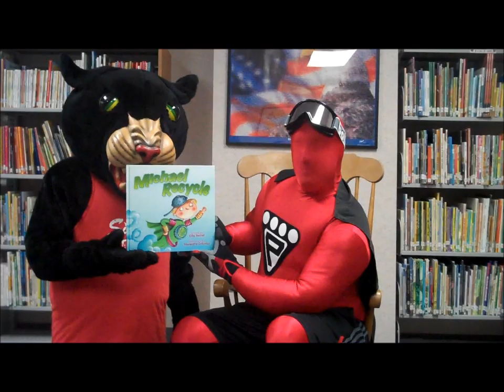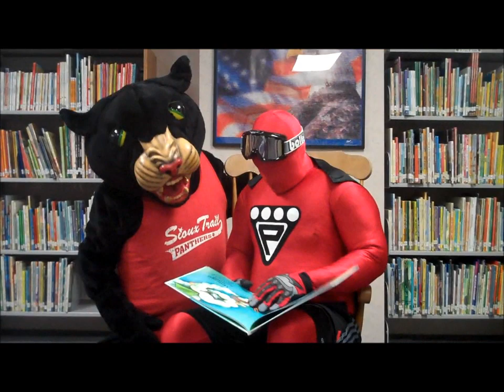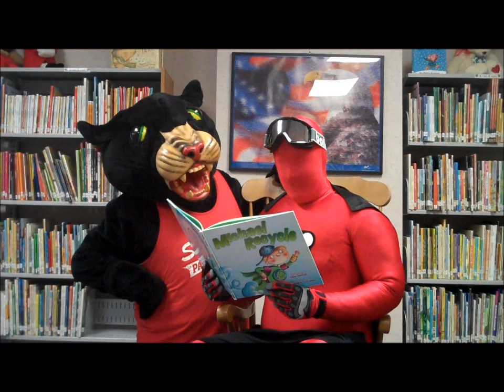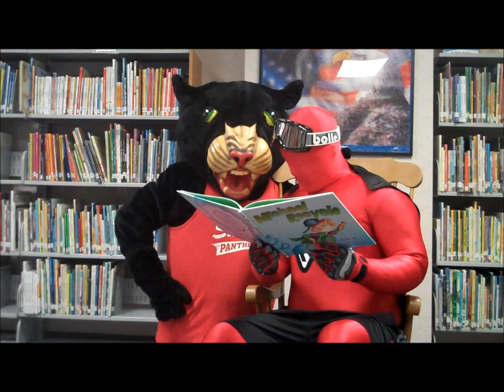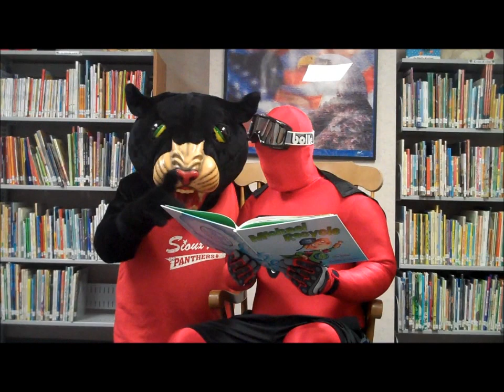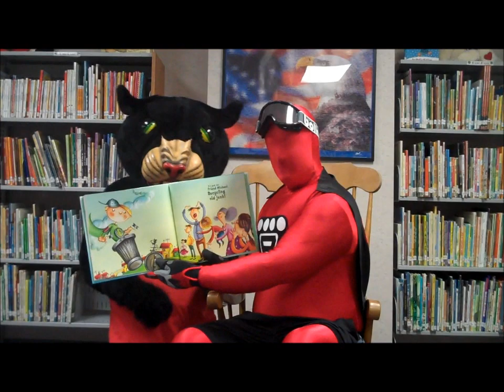Michael Recycle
Last Week of Reading Month!  Prideman and Shadow share a great book about Recycling!  Michael Recycle by Ellie Bethel  Be a Super Hero and READ!